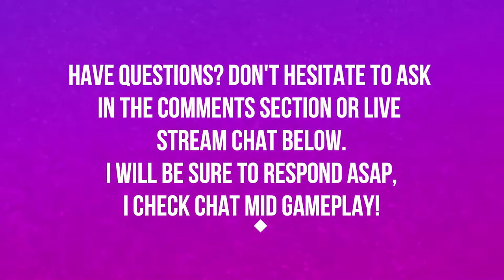ISLAND EXPEDITIONS | COMPLETE GUIDE | WORLD OF WARCRAFT BATTLE FOR AZEROTH 🎮🎮🎮